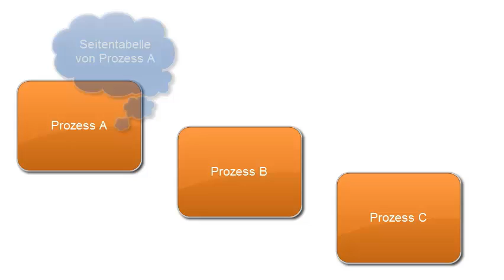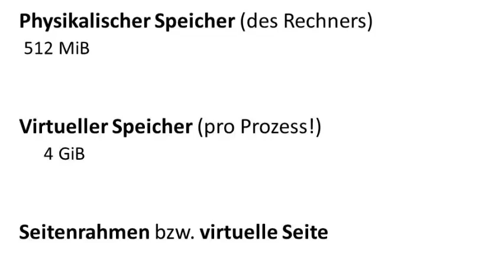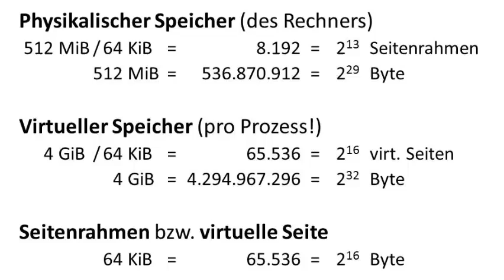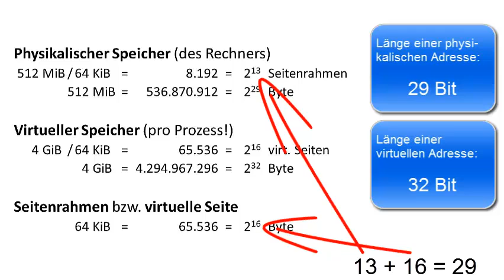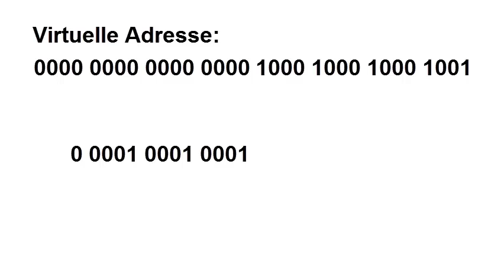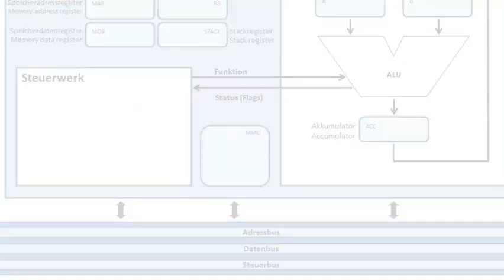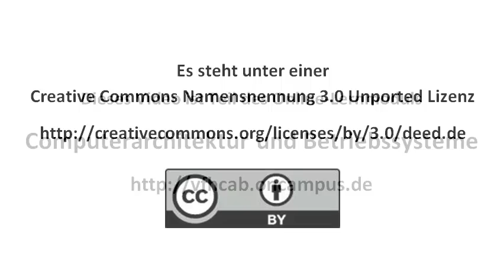MMU: Adressumrechnung mit einstufiger Seitentabelle